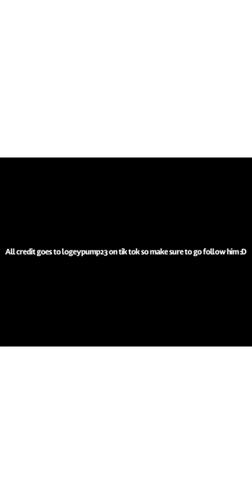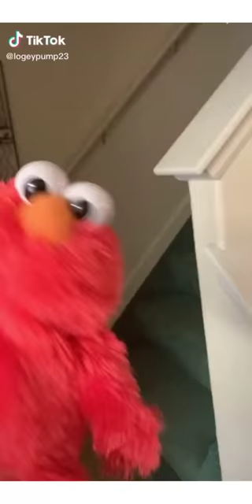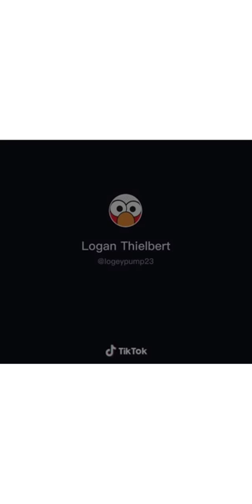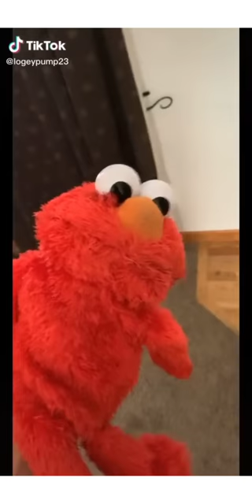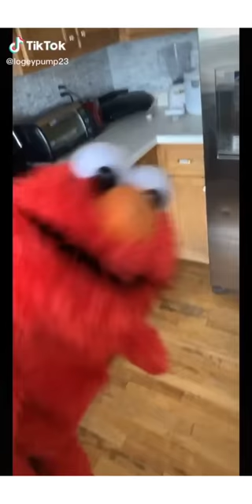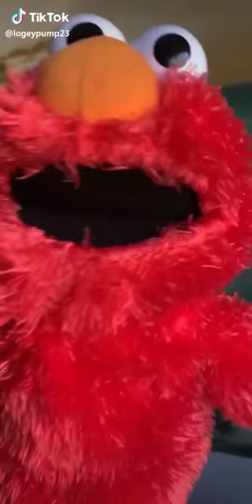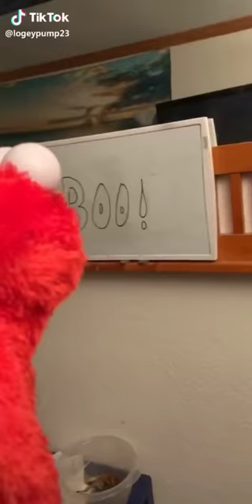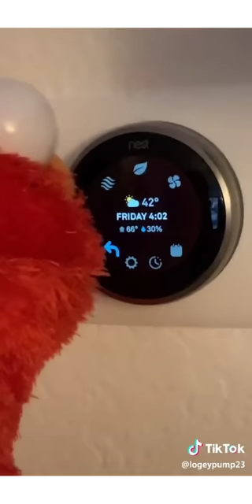~*Try Not To Laugh*~ {ELMO MEGA COMPILATION} LOGEYPUMP23